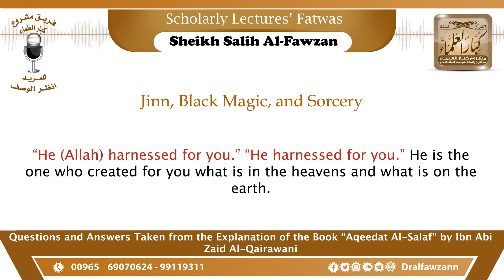2- Jinn, Black Magic, and Sorcery. | Sheikh Salih Al-Fawzan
2-Jinn, Black Magic, and Sorcery.
‎فضيلة الشيخ وفقكم الله. يقول: ذكرتم حفظكم الله، بأن كل ما خلق الله فإنه خدمة للإنسان.
Honorable Sheikh, may Allah bless you. An inquirer says, “You mentioned, may Allah protect you, that everything Allah created is at the service of humans.
‎سخر لكم، سخر لكم، هو الذي خلق لكم ما في السماوات وما في الأرض،
“He (Allah) harnessed for you.” “He harnessed for you.” He is the one who created for you what is in the heavens and what is on the earth.
‎فالله نعم سخره للإنسان، ويش هنا في هذا الكون ما هو لخدمة الإنسان؟ نعم
So yes, Allah harnessed it all for humans. What, here in this universe, isn't to serve the humans?
‎ثم يقول حفظك الله: فَهَل يَجُوز بِناء عَلَى هَذَا اسْتِخْدام الجن المُسْلِم مِن أَجْل إِبْطال السِّحْرِ؟
May Allah protect you. The inquirer then says, “Is it permissible, based on this, to have Muslim jinn remove black magic?”
‎هذا ما يجوز. الاستعانة بالجن والغائبين والأموات ما يجوز،
This is not permissible. Seeking help from jinn, the absent and the dead is not permissible.
‎الاستعانة بالمخلوق الحي الحاضر القادر على إعانتك لا بأس،
Seeking help from a present living creature that’s able to help you is okay.
‎أما أن تستعين بميت، تستعين بغائب ما هو بعندك جني أو ملك أو أي شيء،
But seeking help from a dead person; seeking help from an absent creature that isn't there with you (a jinn, an angel or anything);
‎تستعين بمن لا يقدر على ما تريد، كل هذا لا يجوز. نعم
seeking help from someone who is not able to do what you want—all of this is not permissible.

Rabbaniyeen ربانيين